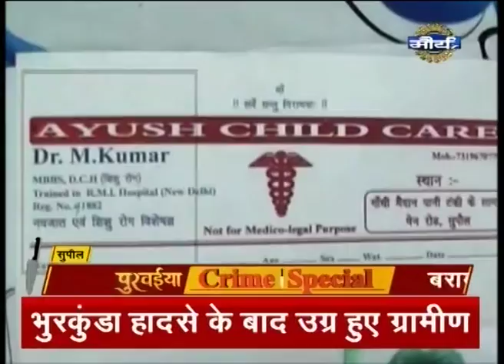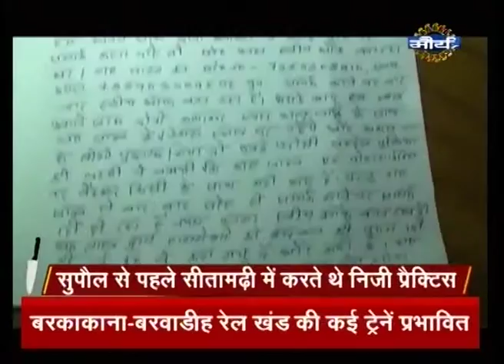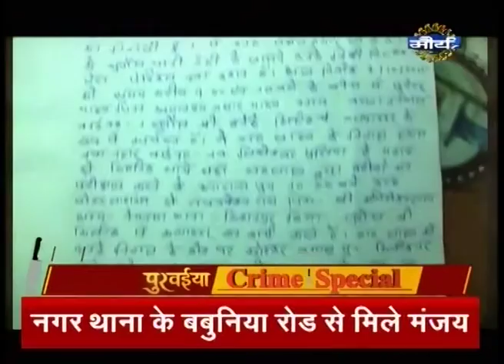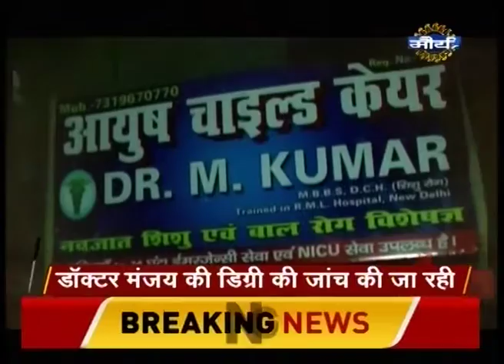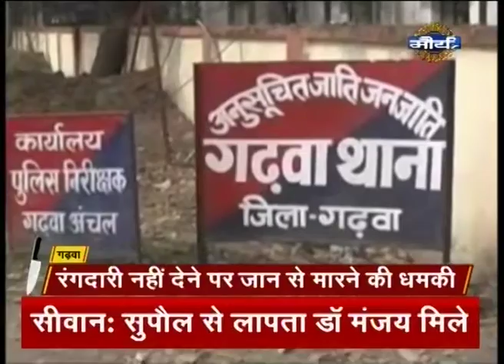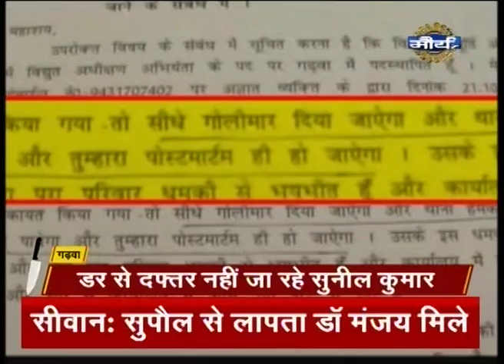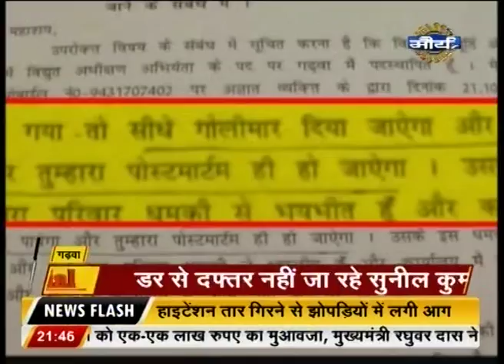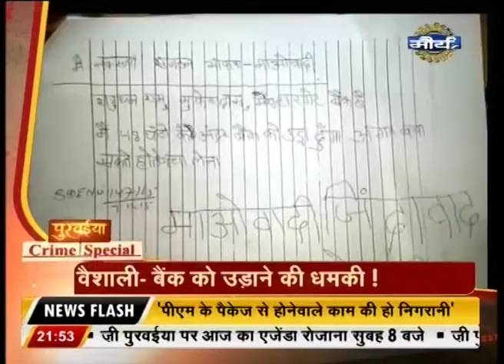Watch: Purvaiya Crime Special | December 08, 2015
Watch Purvaiya Crime Special where we will show you all the news related to crime in Bihar.